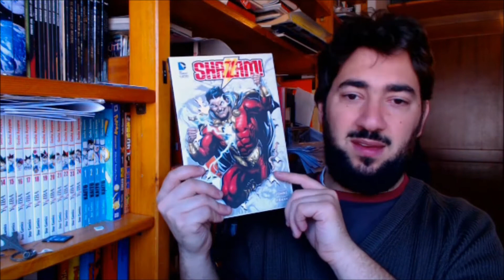Shazam - Justice League New 52 Library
Geoff Johns e Gary Frank nella testata Justice League ci raccontano le origini di Shazam! Uno dei supereroi più potenti dell'universo DC!